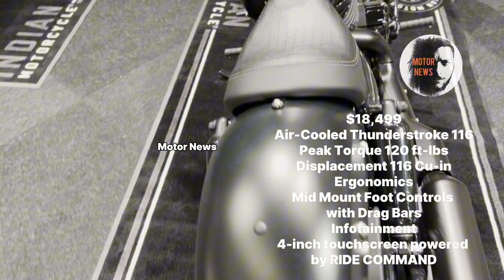Indian’s Latest and Upgraded Motorcycles at MC-Mässan 2024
Embark on an exhilarating journey as we delve into the world of Indian Motorcycles at MC Massan Stockholm. From powerful cruisers to agile touring bikes, we unravel the unique features and cutting-edge upgrades that define Indian Motorcycle’s commitment to unmatched riding experiences. Join uMe for an in-depth exploration of these two-wheeled marvels!
Cast
0:00 Indian FTR 100% R Carbon
0:59 Indian Scout
1:50 Indian scout rogue Sixty
2:45 Indian scout Bobber
3:35 Indian Chief Bobber Dark Horse
4:32 Indian Sport Chief
5:25 Indian Super Chief Limited
6:18 Indian Roadmaster Limited
7:24 Indian Springfield Dark Horse
8:21 Indian Pursuit Limited
9:29 Indian Challener Dark Horse
10:30 Indian Roadmaster Limited
11:45 Indian Chieftain Limited
12:47 Indian Roadmaster
social network is strictly prohibited and will be reported without notice! strike immediately!